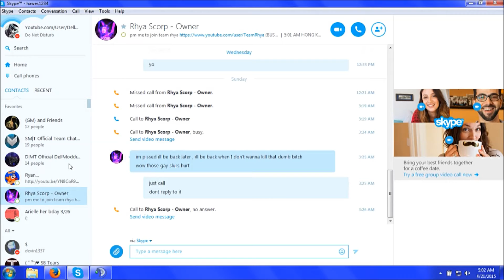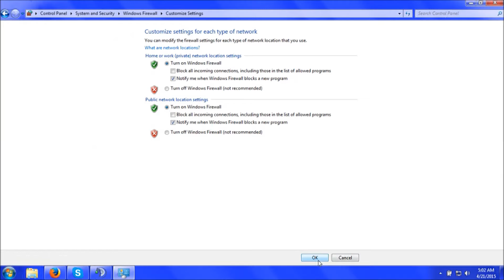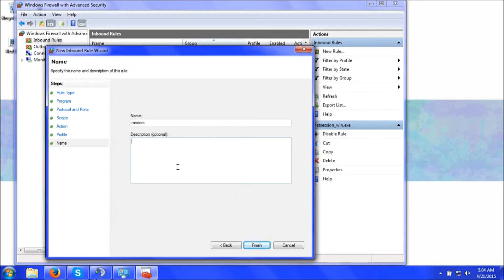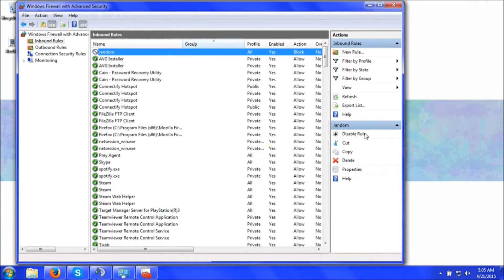DellModzZ | How To Stop A TCP/UDP DOS Attack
Read

DL:
MenuBase: N/A
Song: N/A
Will Be Updating More

Add My Skype if you Need Help {hawes1234}
Add Kb's Skype if you need help {kb.kanky.designs}